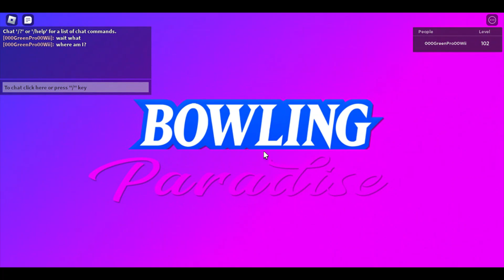Bro I litteraly have nothing to name this vid